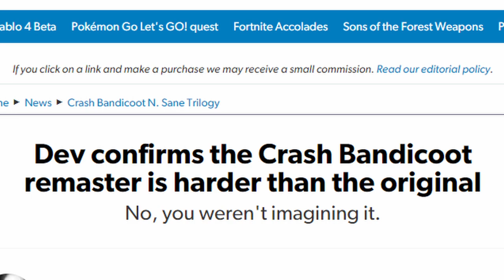The Worst Levels in Crash Bandicoot 2 (N. Sane Trilogy)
Diggin it is an unfair mess!